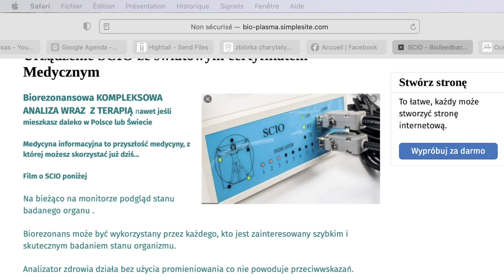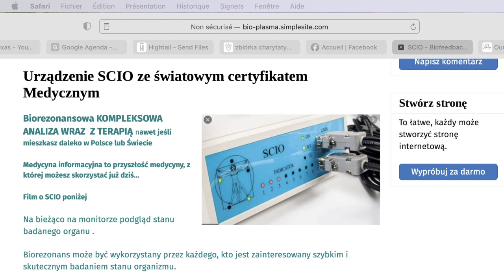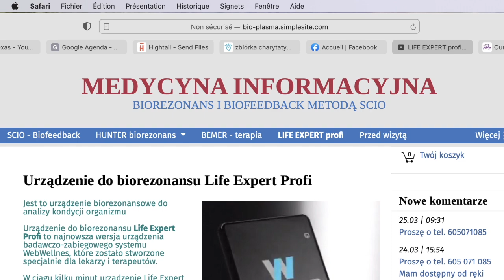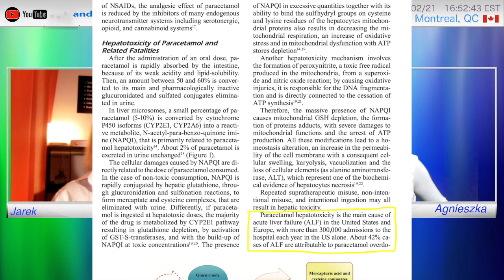Medycyna Informacyjna - Biorezonans SCIO - Terapeuta Jarek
Medycyna przyszłości to medycyna informacji i częstotliwości.
Mamy już  urządzenia odczytujące ale i generujące  fale częstotliwości.
Możemy za ich pomocą uzyskać diagnozę ale też  działając z częstotliwościami unieszkodliwić patogeny czy pasożyty oraz  naprawić wiele procesów.
O tym rozmawiam  z Jarkiem, który jest terapeutą i pracuje z biorezonansem SCIO, który  na odległość przez pola morficzne odczytuje i wysyła informację.